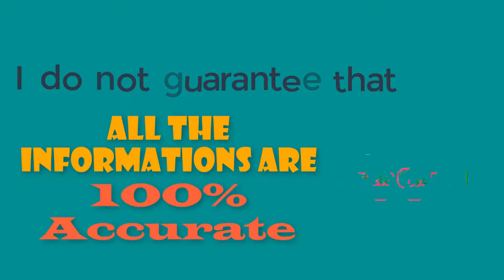ATM Shamsuzzaman || Biography || Lifestyle || Family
Channel Logo Made By: Saikat